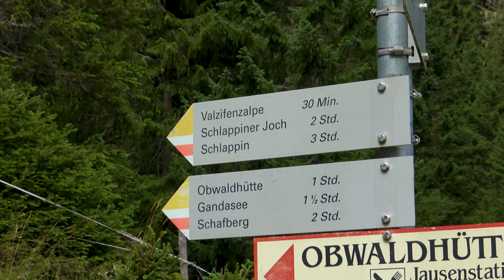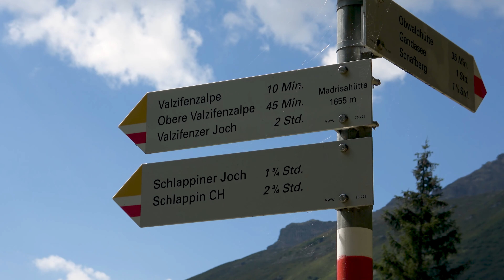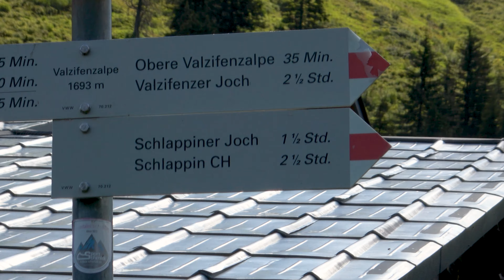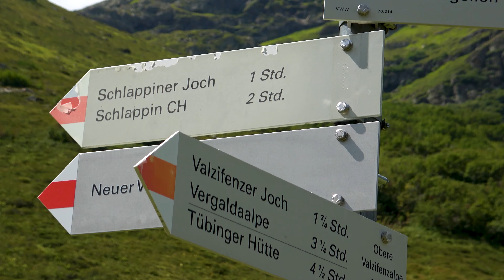SchlappinerJoch 2202 m - Wanderung in Gargellen (Montafon)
🌷Schon beim Hinfahren nach Gargellen habe ich mich aus Gewohnheit verfahren, da ich die letzte Zeit im Bregenzerwald unterwegs war. Am Bödelepass hab ich dann bemerkt, dass der Ausblick nicht mit dem übereinstimmt, was ich erwartet habe 🙂. Also umkehren und auf die Autobahn Richtung Bludenz. Ich war schon etwas spät dran und so kam ich erst kurz nach 10 h in Gargellen an. Der Tagesticketautomat funktionierte nicht (Bildschirm für die Auswahl blieb schwarz) und so musste ich in den Sportladen bei den Schafbergbahnen, wo ich dann nach 10 Minuten Warten die Auskunft erhielt, dass diesen Sommer die Parkgebühr ausgesetzt werde. Angeschrieben ist das nirgends. Habe noch andere darauf aufmerksam gemacht (2 Italiener), die sich auch am Parkautomaten versuchten.
🌷Um 10.22 h war ich endlich auf dem richtigen Parkplatz und es konnte losgehen. Aber es war schon relativ warm. Bis zur Madrisahütte gibt es einen schönen Wanderweg entlang des Valzifenzbaches. Die Heimspitze lag noch im Schatten, aber ich schielte immer wieder mal nach oben. Dann ging es über den langen Fahrweg von der Unteren Valzifenzalpe durch das Valzifenztal zur Oberen Valzifenz Alpe. Linkerhand waren immer wieder die Ritzenspitzen zu sehen, die ganzjährig nicht betreten werden dürfen (Wildruhezone). Zur Rechten thronte die mächtige Madrisa.
🌷Kurz vor der Oberen Valzifenz Alpe befindet sich rechterhand der alte Zugang zum Wanderweg mit der legendären Holzbrücke, die heute verbarrikadiert war. Zudem wurde die Wegführung geändert und es stand eine Zusatztafel "Neuer Weg" dort. Der Neue Weg startet kurz oberhalb der Oberen Valzifenz Alpe, bevor es ins Wintertal zum Valzifenzer Joch hinauf geht. Der ganze Aufstieg lag in der prallen Sonne. Einen Teil des Weges konnte ich optisch ausmachen. Da schwante mir was, ich hätte früher aufbrechen sollen.
🌷Der Weg hinauf zum Joch ist bei trockenem Wetter gut zu gehen. Er wird zunehmend steiler und steiniger, alpiner. Das optische Highlight war das Zollhäuschen ca. 100 m unter dem Joch. Hier war es schon etwas schattig und ein feines Lüftchen wehte. Der Aufstiegsweg war für mich anstrengend, v.a. wegen der Hitze. Oben angekommen wehte ein leichter kühlender Wind (wenn man verschwitzt ist, wird einem schneller kalt) und Wolken verdeckten die Sonne. Die Grenze zwischen Österreich und der Schweiz war erreicht und ich dachte schon, ich komme nie dort oben an 🙂. Aber den Schlappiner Stausee konnte ich noch nicht sehen. Intuitiv folgte ich einem schmalen Trampelpfad (ich glaube, er führt zur Schlappinerspitze, die 250 hm weiter oben liegt) über das Hochplateau, bis ein Weidezaun zu sehen war. Und genau dort, wo ich vermutet hatte, war 400 hm weiter unten, der Schlappiner Stausee zu sehen. Absteigen hätte ich nach Schlappin nicht unbedingt wollen, eine weitere Stunde und dann alles wieder hoch.
🌷Nach kurzer Jochpause ging es den gleichen Weg wesentlich flotter wieder zurück. Der Abstiegsweg lag dieeses Mal fast zur Gänze im Schatten. Immer wieder konnte ich einen Blick auf das Valzifenzer Joch, wo ich letzten Sommer war, erhaschen. Kurz bevor ich unten bei der Oberen Valzifenzeralpe ankam, marschierte eine Kuhherde wie beim Alpabtrieb vom Wintertal kommend zum Valzifenzer Bach. Der Jungbauer beobachtete das Geschehen gemütlich von einem Felsstein aus, auf dem er platziert wart. Ich ordnete mich in einer Lücke zwischen die Kühe ein, um den Bach über einem Holzbrett zu überqueren. Nach 6 h Wanderzeit mit Filmpausen landete ich wieder beim Ausgangspunkt meiner Wanderung, auf dem Parkplatz.

13.6 km / 800 hm